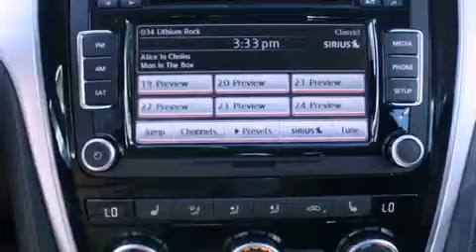2012 Volkswagen Passat Puyallup WA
Year : 2012
 Make : Volkswagen
 Model : Passat
 Engine : 2.5L L5
 Trans . : Automatic
 Exterior : Reflex Silver Metallic
 Miles : 125
 Interior : Titan Black
 Stock : P18147

 2012 Volkswagen Passat Puyallup WA